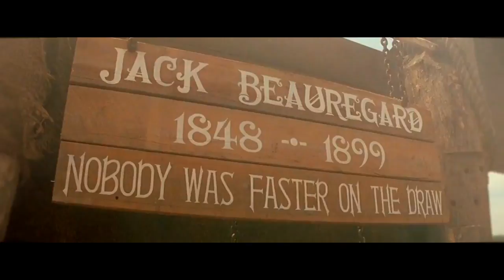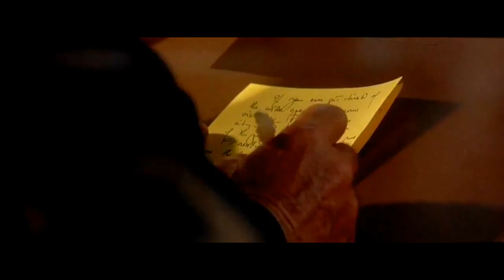My Name is Nobody Jack Beauregard vs the Wild Bunch best image